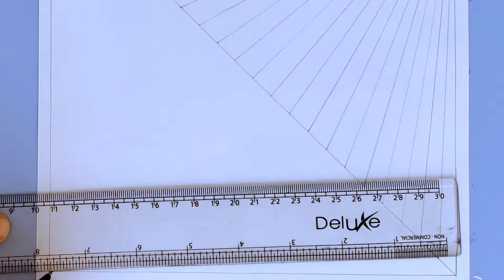Optical Illusion Art|Easy Optical Illusion Pattern Drawing For Beginners|OPart series 01|SPArtStudio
Optical Illusion Art is a Style of Visual Art.
This is a First Video of my OP Art Series.
In this Series You will Find Some Basic Patterns for Illusion Art step by step.